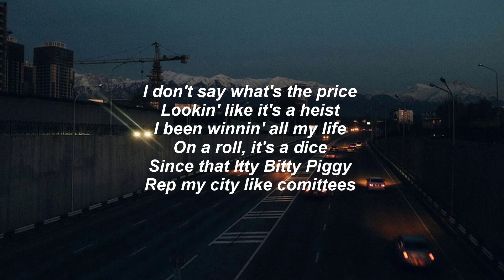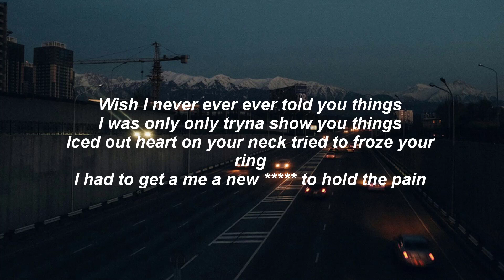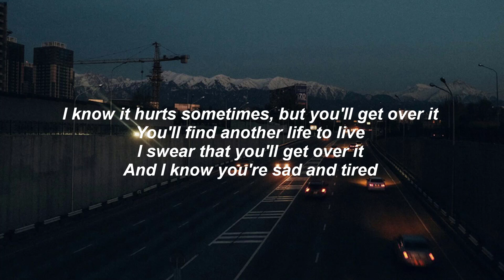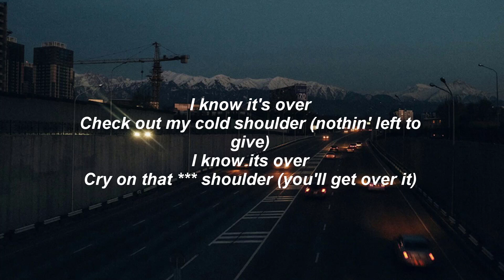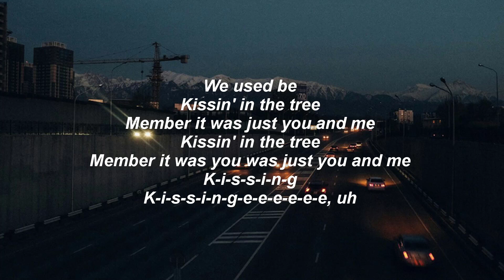The Way Life Goes - Lil Uzi Vert ft. Nicki Minaj (Clean Lyrics)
ilysm